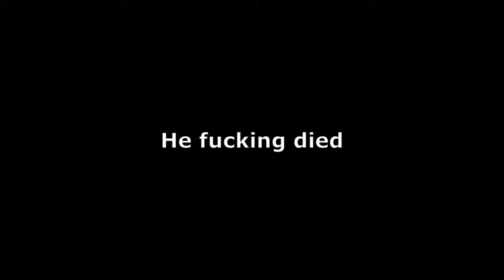[AUT] Nerf Star Platinum The World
Nerf this godly stand